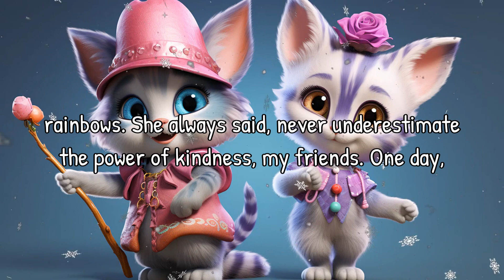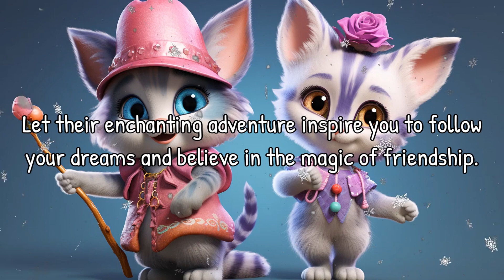Patch's Magical Adventure | Read Aloud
Join Patch, your friendly narrator, on a magical adventure with Twinkletoes, a mischievous pixie, and Whiskers, an adventurous kitten. Discover the importance of kindness, curiosity, and the power of friendship in this enchanting bedtime story.